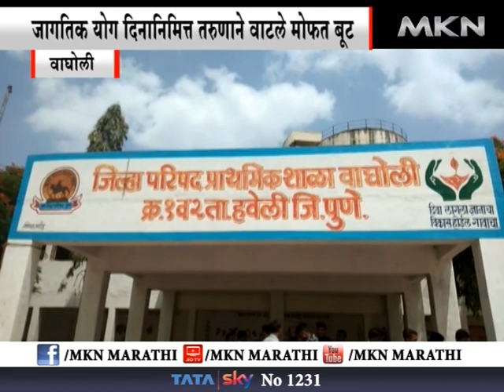वाघोली - जागतिक योग दिनानिमित्त तरुणाने वाटले मोफत बूट